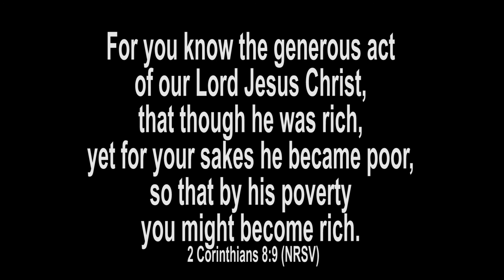God gives great gifts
Sometimes you have to grow into the gifts God gives, they're so wonderful. But God gives great gifts.